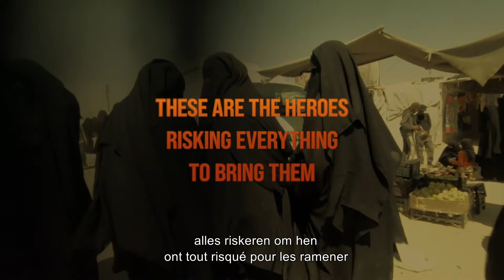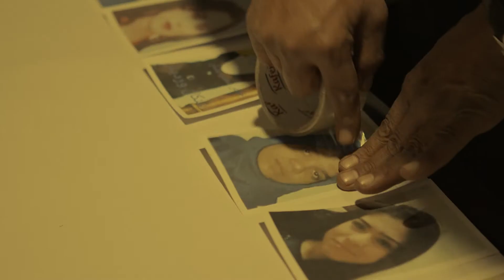Sabaya - Trailer NL/FR subs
NL/ Zes jaar geleden viel IS de Jezidi dorpen rond de berg Sinjar in Noord-Irak binnen, vermoordde de mannen en ontvoerde de vrouwen. Zo’n 7000 vrouwen worden nog steeds gevangen gehouden als ‘sabaya’ (seksslaaf) in het IS-gevangenkamp van Al-Hol in Syrië. Mahmud, Ziyad en de andere vrijwilligers van het Jezidi Home Center zijn hun enige kans op ontsnapping uit de hel. Sabaya is een nagelbijtende thriller met een ongeziene toegang tot het dramatische lot van de Jezidi gemeenschap.

Een film van Hogir Hirori • 2021 • Zweden • 91 min.

FR/ En pleine nuit, Mahmud et Ziyad tentent de libérer des filles Jezidi du camp de prisonniers le plus dangereux du Moyen-Orient: Al-Hol, en Syrie. Les filles y sont détenues par Daesh et traitées comme des "sabaya", lisez: des esclaves sexuelles. Il y a six ans, Daesh a envahi les villages yézidis autour du mont Sinjar dans le nord de l'Irak. Ils ont tué les hommes et kidnappé les femmes. Jusqu’à présent, quelque 7.000 femmes sont détenues en tant que "sabaya" (esclaves sexuelles) dans le camp de prisonniers, Al-Hol en Syrie, appartenant au groupe Daesh. Mahmud, Ziyad et les autres volontaires du Yezidi Home Center sont leur unique chance d'échapper à cet enfer. Un thriller pétrifiant qui donne, d’une façon inédite, accès au destin dramatique de la communauté Yezidi.

Un film de Hogir Hirori • 2021 • Suède • 91 min.

Au Cinéma : 8 décembre